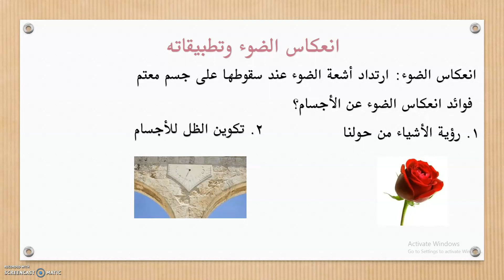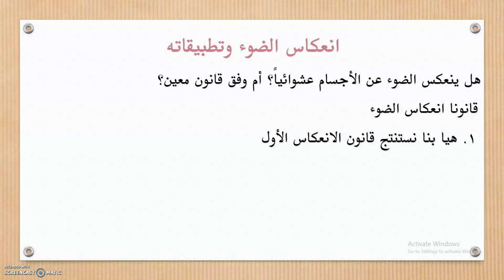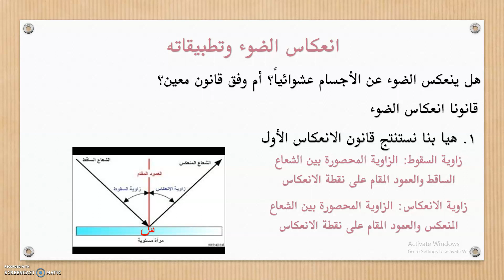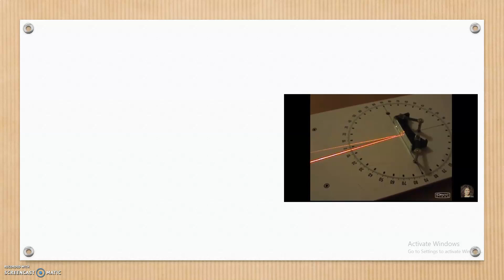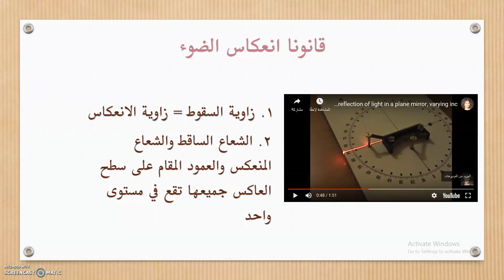درس انعكاس الضوء وتطبيقاته/ مادة العلوم والحياة/ الصف التاسع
اعداد المعلمة: وعد اغبارية
يتعرف الطالب من خلال هذا الفيديو على مفهوم انعكاس الضوء وأهم تطبيقاته.